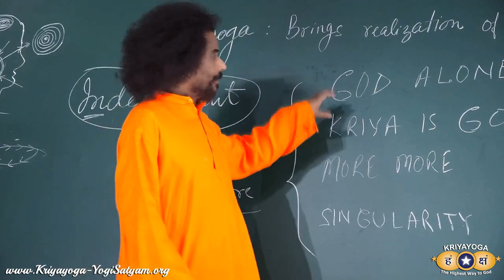भगवान से मिलने का तरीका || Meeting with God || Connect with God by Practicing Kriyayoga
Due to certain Spiritual Laws, it is not allowed to share the Kriyayoga Practices on YouTube for the general public. Kriyayoga Practice should be learned firstly face to face with a Kriyayoga Master (Guru). The Kriyayoga Ashram and Research Institute provide daily classes, free and open to all. All sincere devotees are most welcome to come, stay and learn Kriyayoga face-to-face with Guruji. It is recommended to come for 10 days or at least 1 week in order to learn how to practice Kriyayoga Meditation. After that, a collection of guided meditations is given for daily practice at home.

For those who are not able to come at the present time, a few basic Kriyayoga Practices are made available for beginning purposes, fulfilling thus numerous requests from sincere devotees around the world.